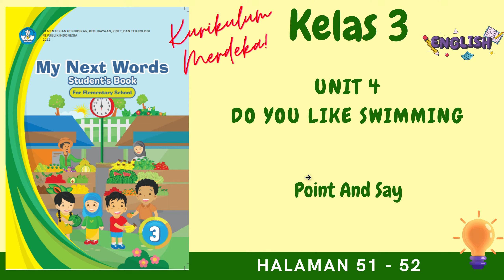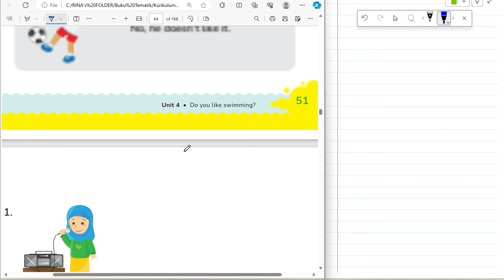Kurikulum Merdeka Kelas 3 B Inggris Unit 4 | Point And Say | Halaman 51 - 52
"Hi Adik-Adik,

Di video kali ini Kak Rina akan membahas materi dan kunci jawaban dari Buku Kurikulum Merdeka Kelas 3 B Inggris Unit 4 pada bagian Point And Say di Halaman 51 sampai dengan 52

ALAT NGONTEN KAK RINA :
Editing : Filmora, Camtasia, CapCut Pro
Laptop : Lenovo Yoga Slim 7i Pro
Pen Tablet : Wacom One by CTL-472 & XP Pen Deco 01 V2
Mic : Soundtech 2.1, TNW-N9 Wireless Microphone, Rode Podmic USB
Tools : Microsoft Edge, OneNote for Windows 11, PowerPoint, Canva Pro